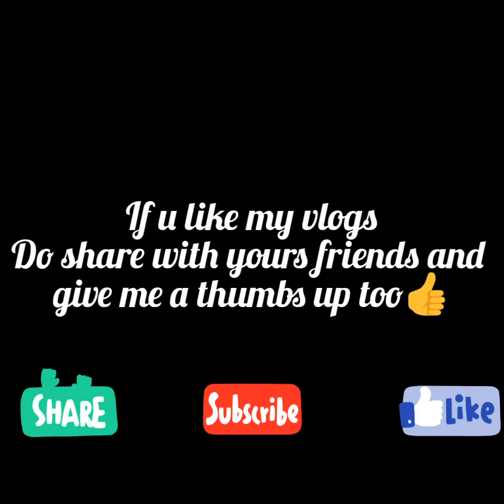Vlog # 15 How to stay safe from Corona??